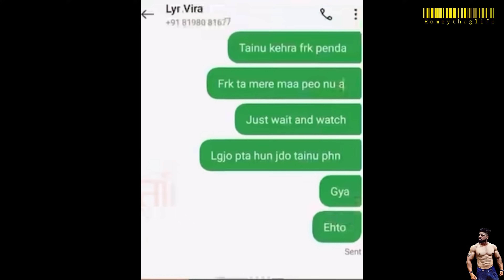MERA SMAAJ PAGAL HOGYIA | Beeti Naacho pessa kmao | roast by romeythuglife ￼